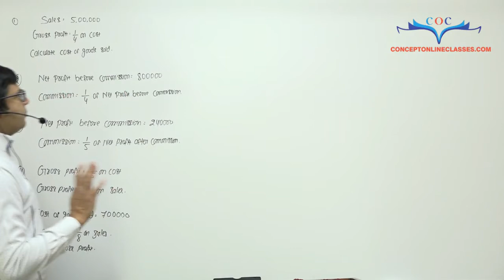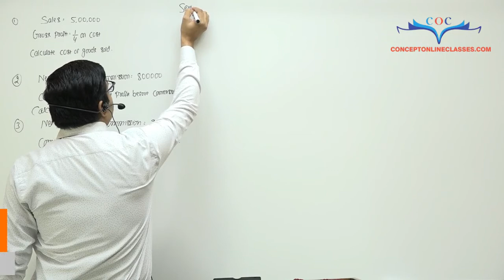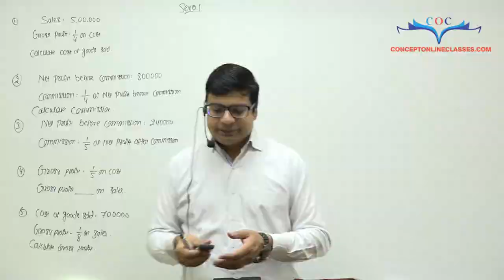One marks questions practise for an examination - Series 1 - Questions | By CA/CMA Santosh Kumar